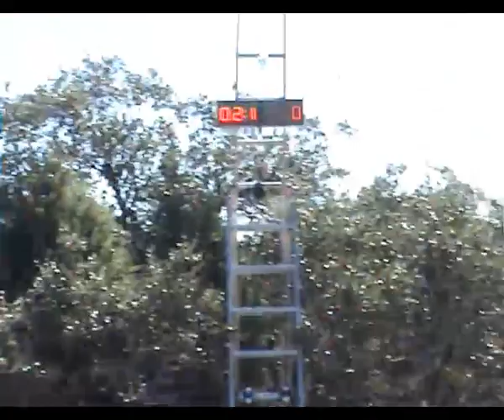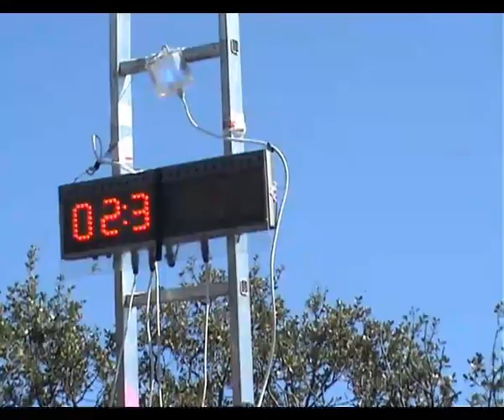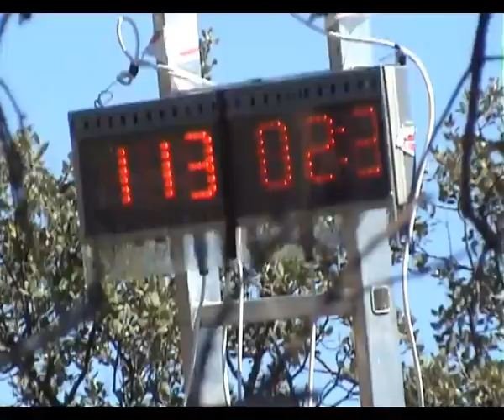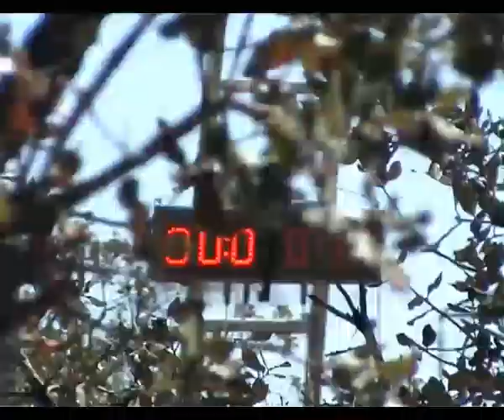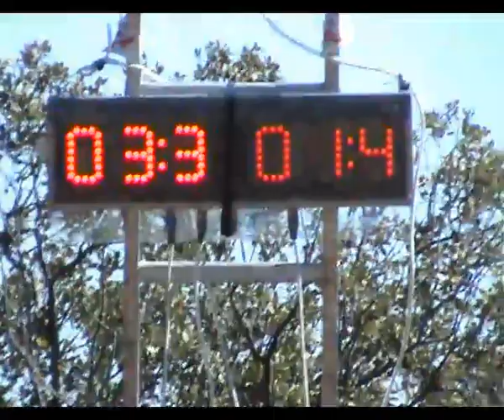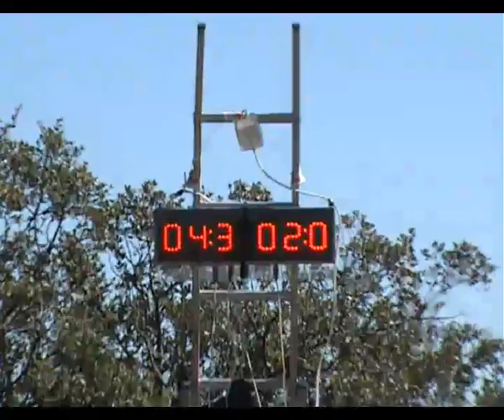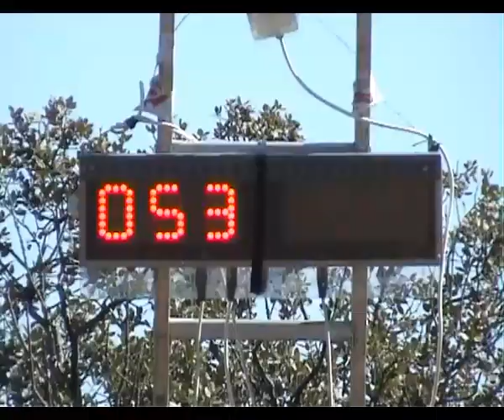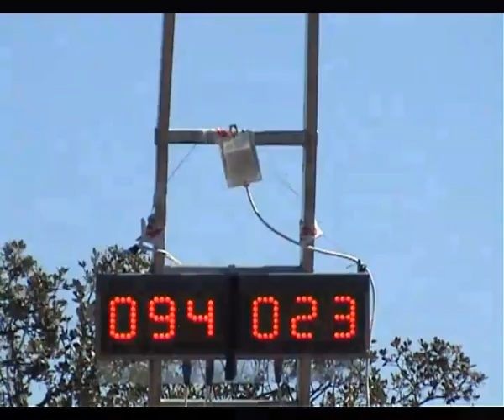PAINTBALL, Galactor & Friends, SPPL Camo 21-03-09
El equipo de bosque Galactor & Friends jugando en la segunda jornada de la liga SPPL Camo en el Megacampo en Madrid el 21-03-09.